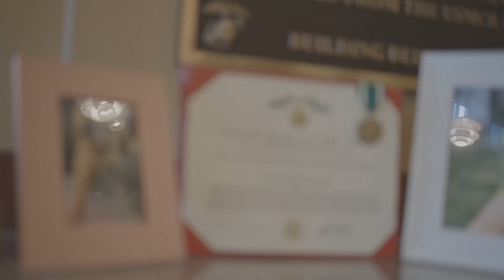Marine saves child after crash, honored with Navy and Marine Corps Commendation Medal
Staff Sgt. Jairo Echeverry of the 4th Marine Aircraft Wing receives the Navy and Marine Corps Commendation Medal for his heroic actions in Belle Chasse, La. After a crash involving a drunk driver, Echeverry saved an unconscious child by administering life-saving CPR. This story highlights the bravery and dedication of Marine Corps Reserve members.

 (U.S. Marine Corps video by Cpl. Ryan Schmid)

The music within this video production is copyright material used under license with HookSounds contract dated 1 Dec 2022.